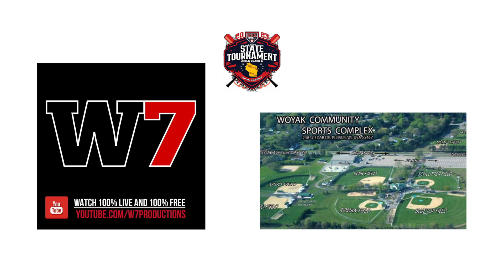USA State Softball -W7 Announcement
Plover -Whiting Youth Athletics